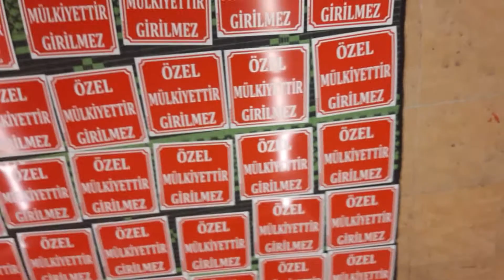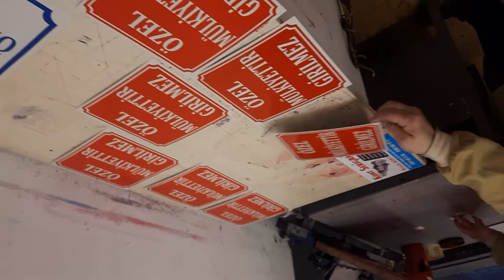sac üzerine serigrafi baskı 0507 418 31 08